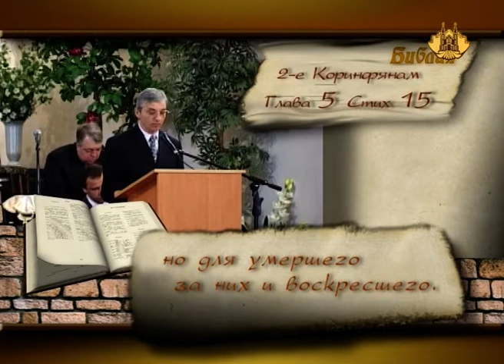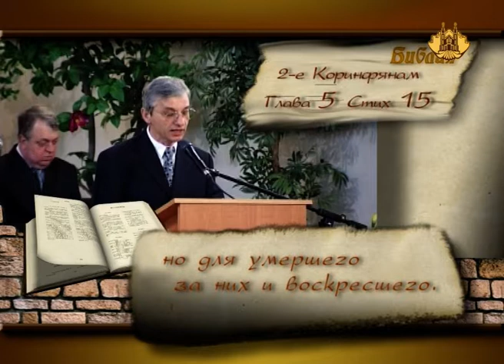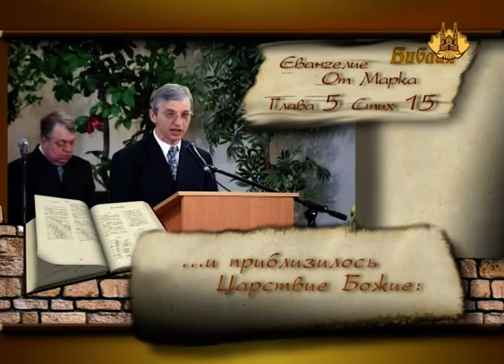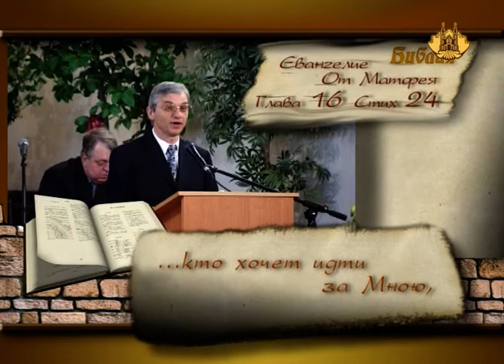Жить для Иисуса | Уроки ЧистоПисания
Жить для Иисуса. Уроки чистоПисания. Владимир Парфененко.